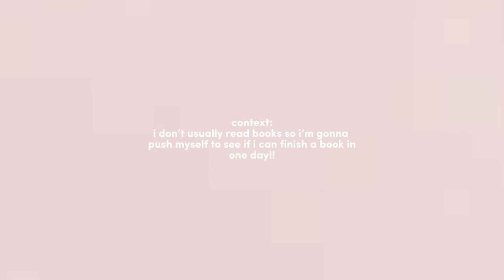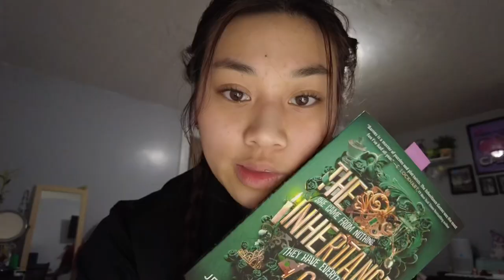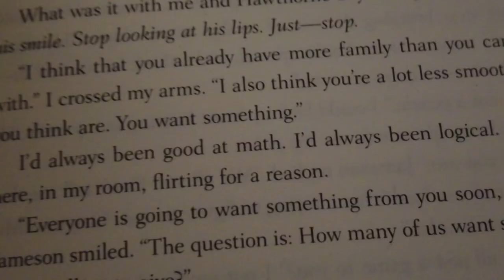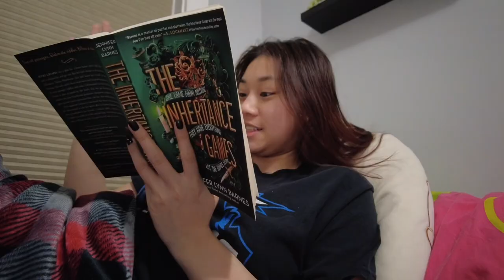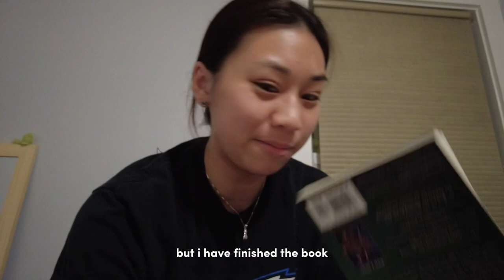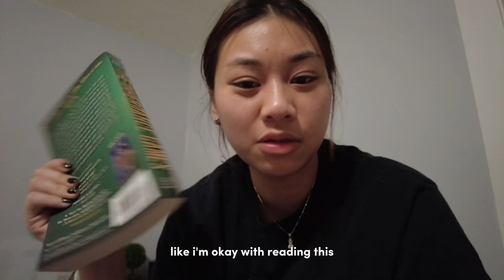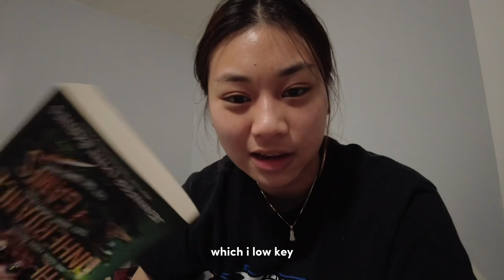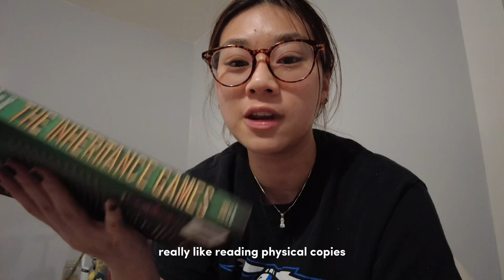reading the inheritance games in 12 hours | reading vlog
i hope u guys enjoyed this reading vlog let me know what book I should read next!!

faq ‧₊˚ ✩
name: connie
how old are you: 19
location: Boston
ethnicity: vietnamese + chinese